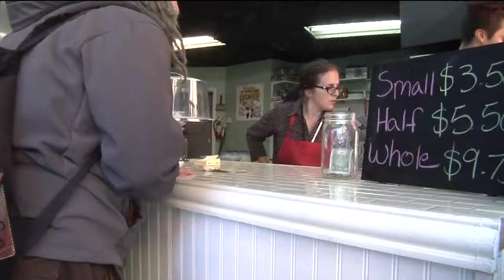City plans redesign of State Street park causing major issues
The City of Madison is looking to redesign Philosophers Grove Park, located at the end of State St. on the Capitol Square, to push crime out of the area.